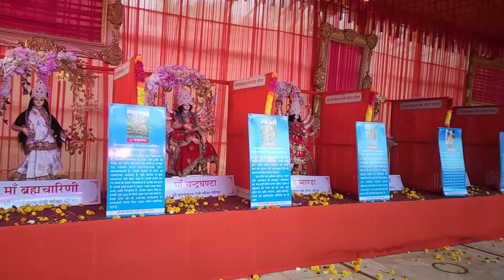Jhandewali Mata Mandir || Delhi || Jatin Productions